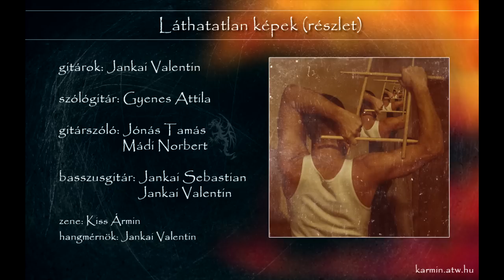Láthatatlan képek 2.0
karmin.atw.hu

Közreműködő zenészek:
Jack Rose
Jankai Sebastian
Jankai Valentin
Jónás Tamás